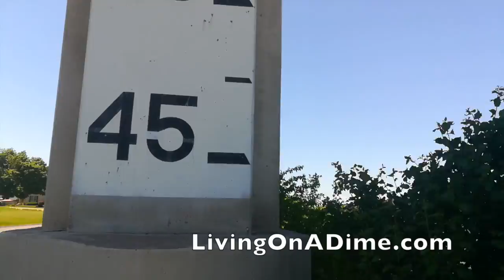What are Cheese Curds?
Today we head to Wisconsin to find Cheese Curds!

You can find our books Including Penny Pinching Mama and our Dining On A Dime Cookbook here:

The editing software:

If you buy something at Amazon within 24 hours after downloading the free e-book, we will get a tiny commission at no cost to you, which we use to bring you more great videos and posts! Thanks for supporting us! :-)